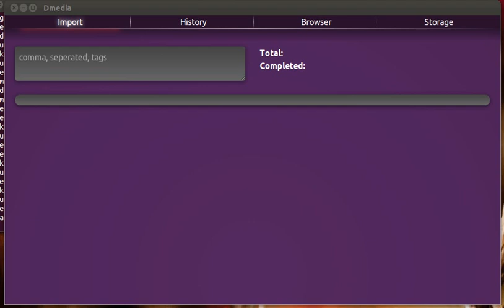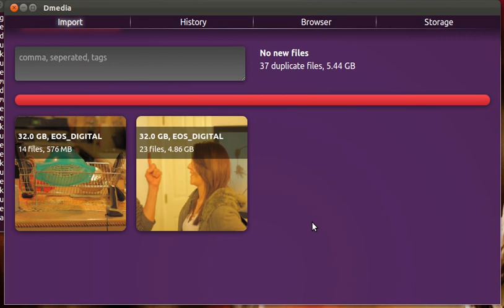Sneak peek of Dmedia 11.12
Preview of the UI work that James Raymond has completed for Dmeida 11.12.